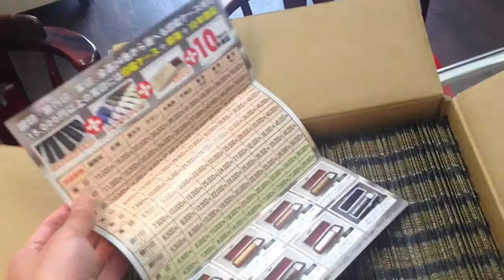４月の増税にともない、チラシを税抜き価格に変更しました!!鳥取市の老舗はんこ屋 いろは堂